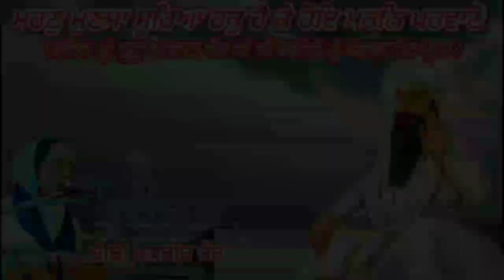Marn munsa surey hak hai by Bibi manbeer kour wattsapp status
Shahidi devas
SahibSriGuruArajanDavJiMaharaj

new punjabi dharmik songs 2020 mp3,
new punjabi dharmik movies 2020,
new punjabi dharmik song diljit dosanjh,
new punjabi dharmik status,
new punjabi dharmik shabad,
new punjabi dharmik whatsapp status,
new punjabi dharmik movies,
new punjabi dharmik geet,
new punjabi dharmik songs 2020,
new punjabi dharmik song,
new punjabi dharmik songs,
new punjabi dharmik songs mp3,
dharmik punjabi whatsapp status,
dharmik punjabi whatsapp status video,
dharmik punjabi whatsapp status download,
dharmik punjabi wallpaper,
punjabi dharma worldwide,
dharmik punjabi songs waheguru,
manmohan waris punjabi dharmik song,
dharmik punjabi status for whatsapp 2020,
guru whatsapp status video,
guru whatsapp status ,
guru whatsapp status song,
gurbani whatsapp status,
gurbani whatsapp status video,
gurbani whatsapp status in punjabi,
gurbani whatsapp status new,
gurbani whatsapp status video download,
gurbani whatsapp status video in punjabi,
gurbani whatsapp status song,
gurbani whatsapp status download,
gurbani whatsapp status in english,
gurbani whatsapp status,
shabad gurbani whatsapp status,
gurbani whatsapp status,
gurbani kirtan whatsapp status,
gurbani kirtan whatsapp status download,
shabad kirtan whatsapp status,
shabad kirtan whatsapp status video,
gurbani shabad kirtan whatsapp status,
Viral videos ,